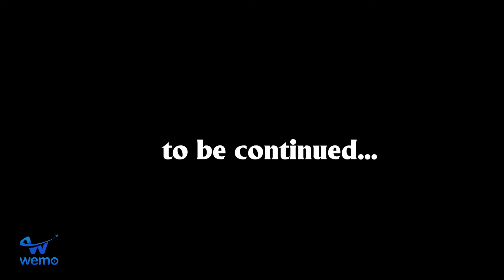Nick Zombie Is Tani's Legs, Happy Ending For Pregnant Mother Tani - Scary Teacher 3D Family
Hi Guys,
We Are "Pinky Family" - We Love Scary Teacher with Nick and Tani